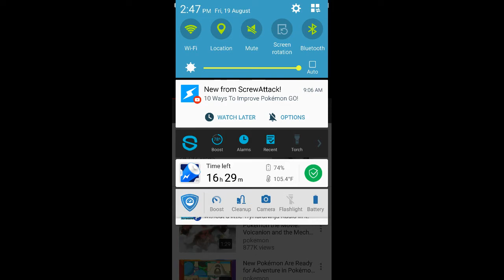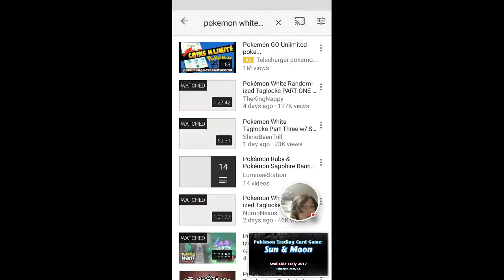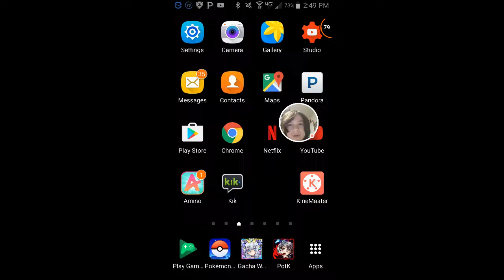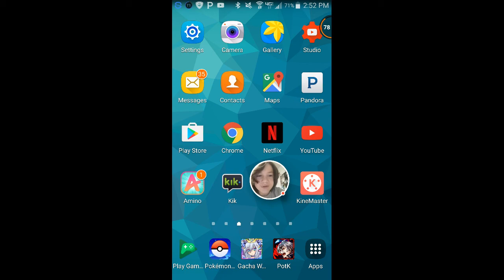Pokémon Sun and Moon four new Pokémon Trailer Reaction! And Solgaleo and Lunala TCG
Hey guys! Welcome back to another Pokémon Sun and Moon trailer reaction video here on the channel and it's a pretty good trailer that's for sure. Also at the end its not a sun and moon trailer, it's a TCG related video.